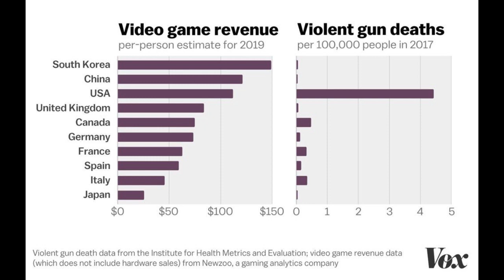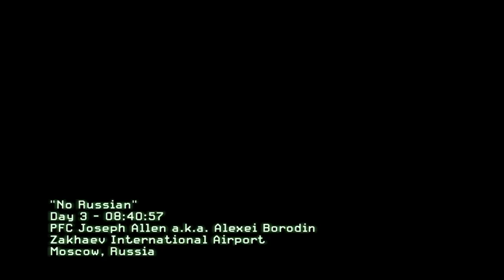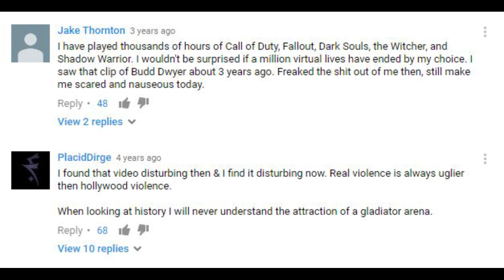Are Videogames Making Us Violent: A Review Of Rockstar's Manhunt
In this video, I discuss whether or not videogame violence is to blame for the increase in real world violence in the last few years.